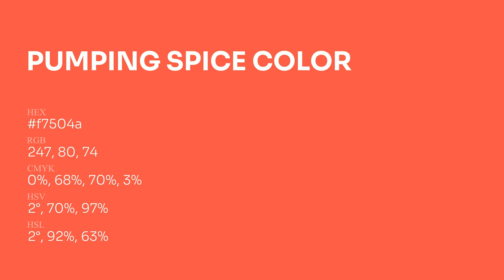Pumping Spice color f7504a hex Cool Orange color f7504a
What color is Pumping Spice ? f7504a hex, Cool Orange color f7504a

Hex f7504a Color Code is also known as Pumping Spice color